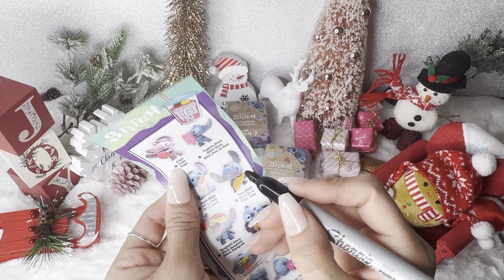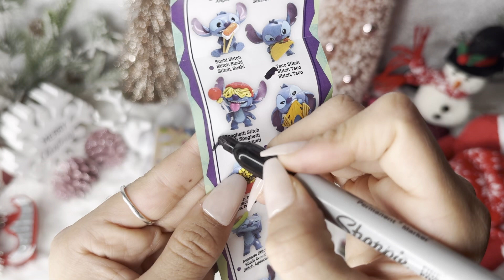Asmr Unboxing Disney Lilo & Stitch FEED ME series mini figurines 😱🧋🌮🍦🍝⁉️